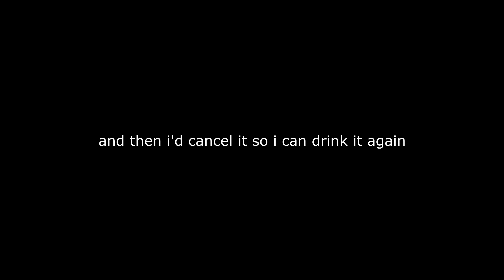What Goes On In The Back Of The Battle Bus